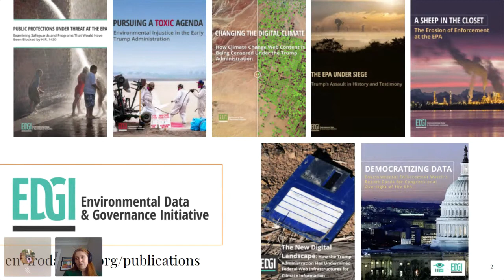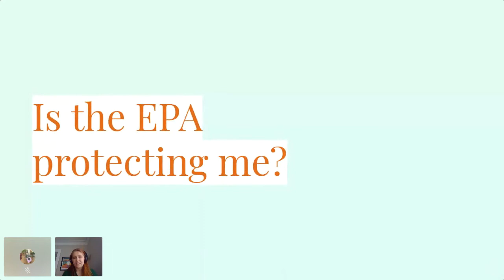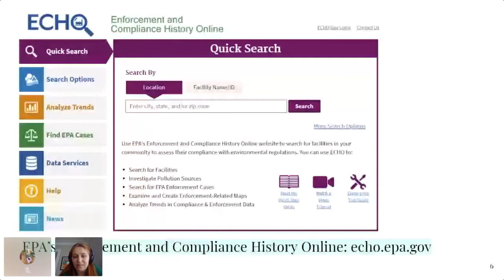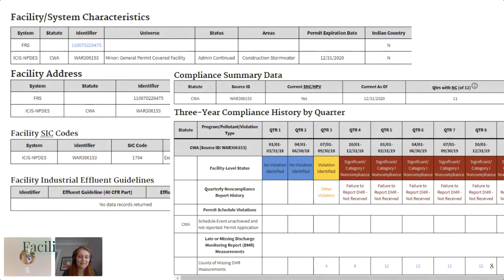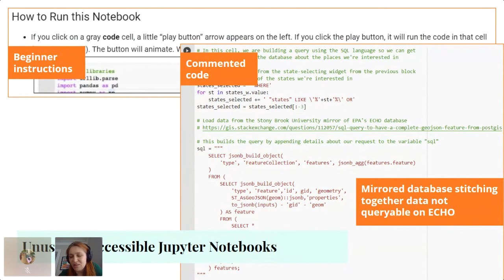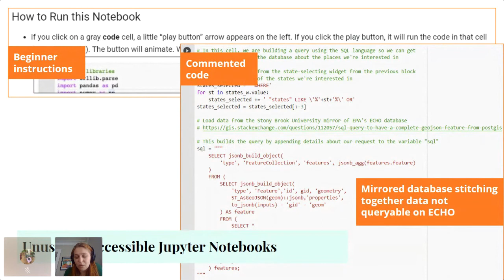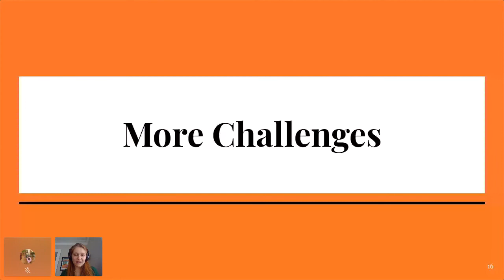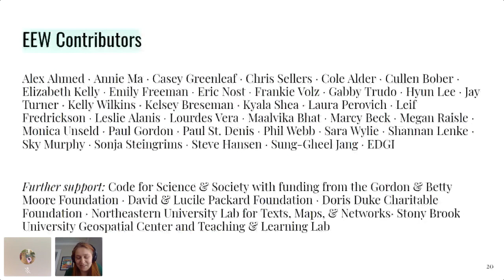Environmental Enforcement Watch: Environmental Data Justice through Participatory Data Science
Presenter:  Kelsey Breseman

The U.S. EPA maintains an open dataset of information about permits issued under the Clean Air, Clean Water, and Resource Conservation and Recovery Acts, among others. This dataset describes, for instance, how much pollution an industrial facility is permitted to discharge into waterways and how many times they have been fined by the EPA—important information for environmental justice. But though there is a lot of information about permits and pollution, it is not organized in such a way as to answer questions about health or aggregate impacts—the kinds of questions people living in the area might find most meaningful. In the Environmental Enforcement Watch (EEW) project, we work with communities potentially impacted by facilities’ (non)compliance with their permits to co-develop open source Jupyter Notebooks. We use these to explore questions partners have about their environment and their communities’ health. In this presentation, we’ll explain our approach, show Notebooks we’ve developed, and share stories and outcomes from this attempt to model a more participatory approach to environmental governance.